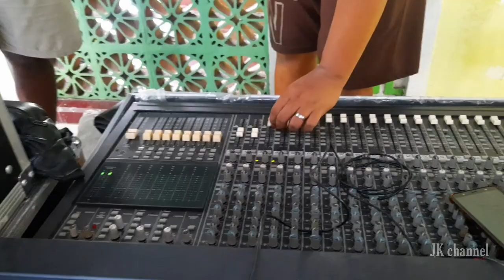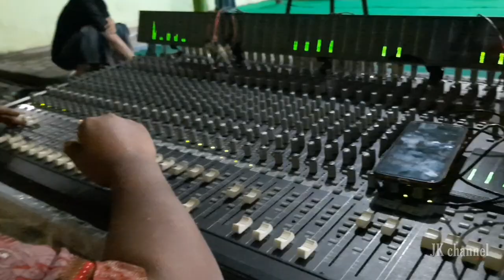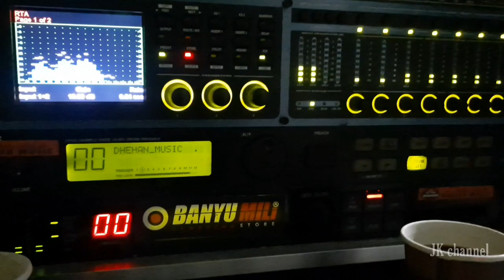kewajiban cek phase dhehan audio sebelum cek sound